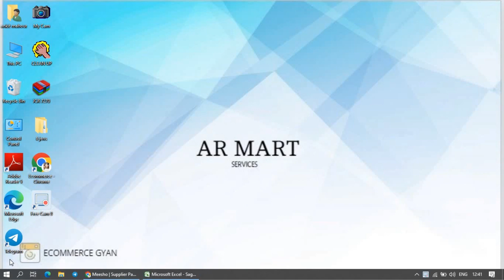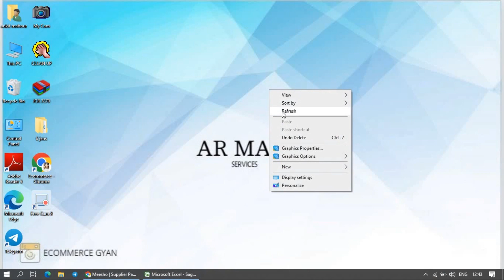How to increase orders in meesho | मीशो में ऑर्डर कैसे बढ़ाएं | simple tricks 2023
Hello friends,

About Channel:
Hello Friends,
The Motive behind this channel is to deal with Video Topics that can help You to Make Money Online in the easiest possible way whether It is Ecommerce like Selling on Amazon, Flipkart, Meesho, Shopsy & Other Online Marketplaces or New Business Ideas, True Facts & Motivation that can Help You a Lot while Earning Money Online.

Key Highlights of this YouTube Channel -
1- Ecommerce
2- Business Ideas
3- Make Money Online Tips
4- Facts & Motivation
5- Daily ecommerce updates